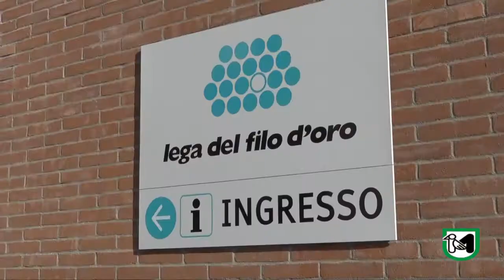La valutazione economica degli impatti sociali della Lega del Filo d’Oro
Ceriscioli: "Il rapporto fra lega del Filo d'Oro e Regione rappresenta il miglior connubio"